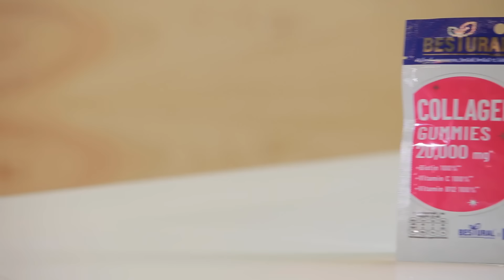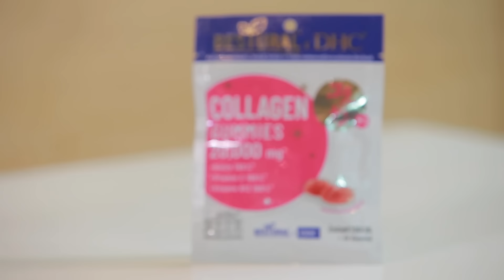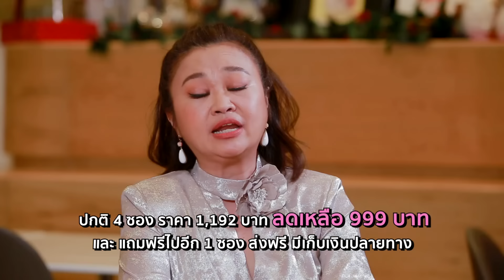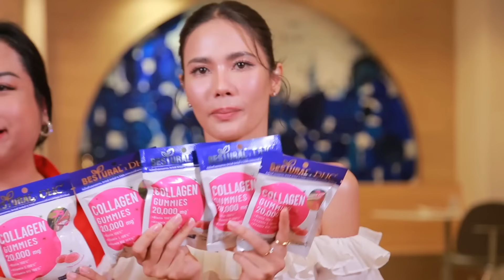อินไซต์จักรวาลนางงาม สไปรท์ x น้ำตาล ถูกเพื่อนนางงามปฏิเสธ | เม้าท์อยู่กับปากอยากอยู่กับคิ้ม SPECIAL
การประกวดจบ อารมณ์ไม่จบ❗ ‘น้ำตาล ชลิตา x สไปรท์ บะบะบิ’ เม้าท์มอยจักรวาลนางงาม แบบอินไซต์ แบบคนที่มูฟออนเป็นวงกลม เปล่งร้องพร้อมกันว่า แรงมากกก🔥 เมื่อน้ำตาลเผย เหตุการณ์สุดพีคหลังเวทีประกวด รีแอคแบบสับ แบบขอคนไม่อวย ใครเมียง ใครอ่อม งานนี้พูดหมด💥

สองกูรู พร้อมเผยเคล็ดลับดูแลผิวด้วย ‘คอลลาเจนของจักรวาล’💖
เสิร์ฟ ‘โปรคนรักแอนโทเนีย’👑 ที่ทานแล้วจักรวาลอาจเลือกคุณ